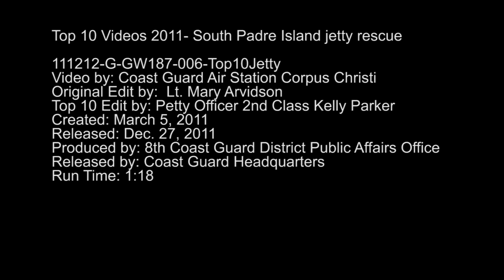Day 6: South Padre Island jetty rescue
The Coast Guard rescues a man trapped on the rocks near the South Padre Island jetty March 5, 2011. U.S Coast Guard video by Air Station Corpus Christi.

This video is part of the Coast Guard's Top 10 Videos of 2011. You can vote for your favorite video here by clicking "like" or by visiting the Coast Guard's official Facebook page: Facebook.com/USCoastGuard